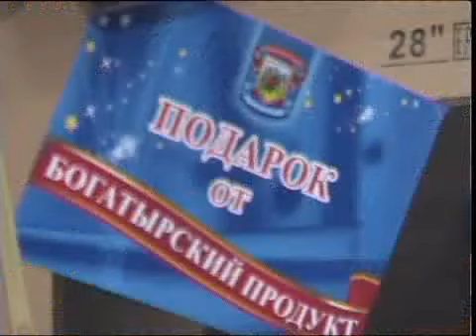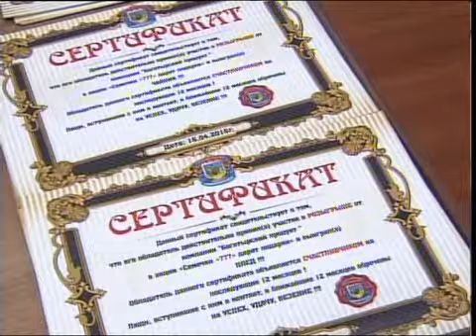рус Богатырский продукт